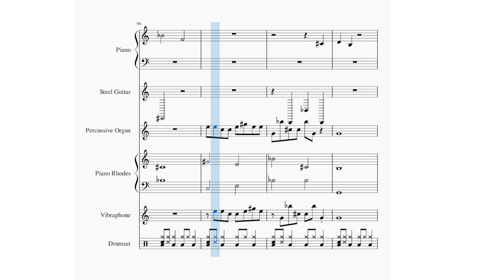May 20 Daily Song Instrumental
Daily Song May 20, 2023. Original song played with sheet music in muse score 3.